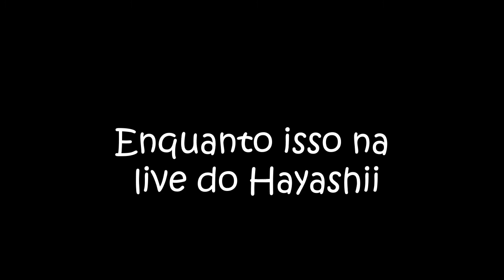OS STREAMERS CAUSANDO NO NOVO MW2 | Melhores momentos COD NEXT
Cortes dos melhores momentos dos streamers BRs que participaram da COD NEXT.